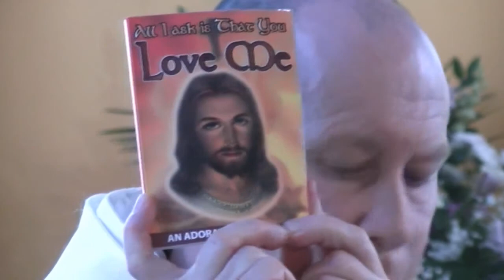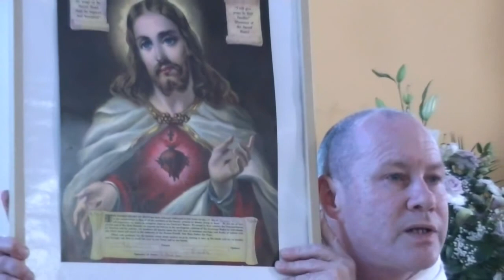Fr. David Jones - 7th June 2013, Sacred Heart (on contemplative rest)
Analysis of impediments to interior quiet, in the context of essential love as revealed in the Sacred Heart, and of obstacles to love in marriage